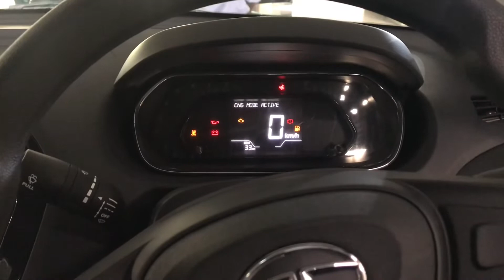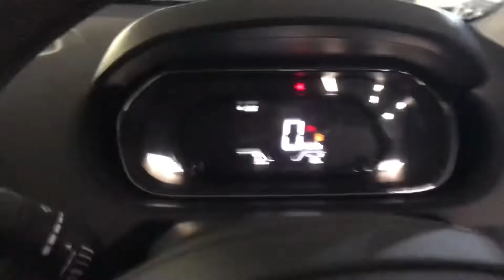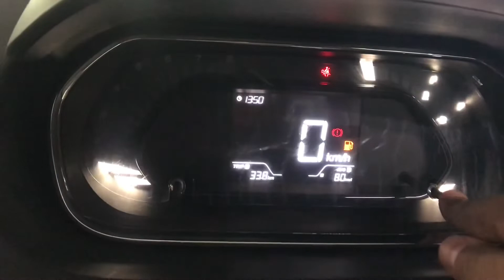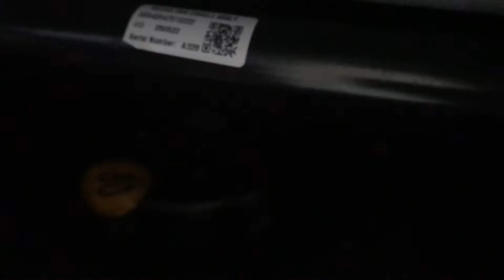TAKING DELIVERY of our New Car TATA TIAGO I-cng🥳🥳🔥